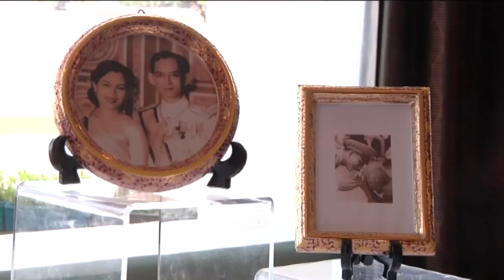61-09-25 มจพ.ปิดโครงการพัฒนาผลิตภัฒฑ์เซรามิกเพื่อการส่งออก ภาคกลาง